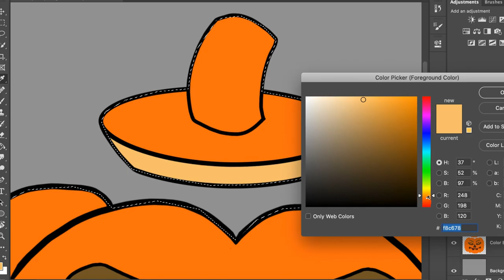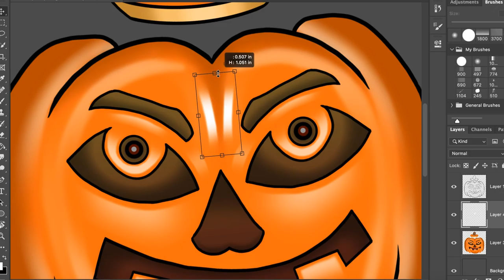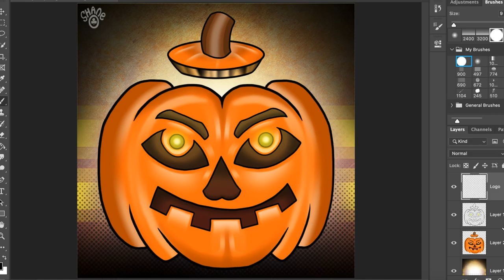Jack-O-Lantern Time-lapse Digital Drawing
This video is a time-lapse drawing of a jack-o-lantern I designed. I drew this on Adobe Photoshop and edited the video with Adobe After Effects. The music in this video is public domain, the song is Blue Danube by Strauss.